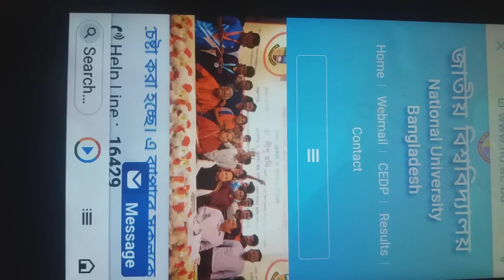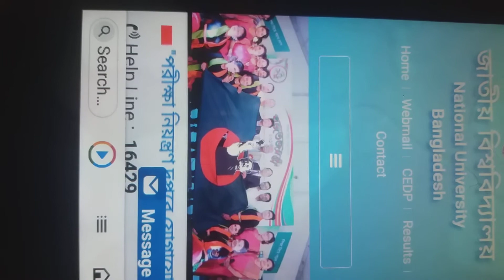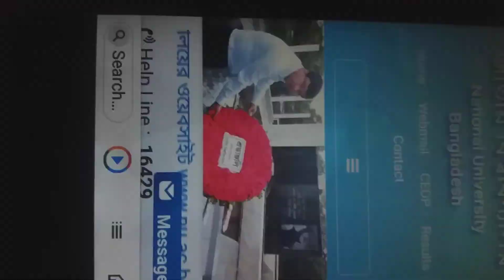জাতীয় বিশ্ববিদ্যালয়ে ভর্তি সংক্রান্ত ৩ টি গুরুত্বপূর্ণ প্রশ্নের উত্তর ( Nu admission news 2021)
১. শিক্ষার্থী যে কোন শিক্ষা বোর্ড এর মানবিক শাখায় ভর্তির জন্য এসএসসি, এইচএসসি ও সমমানের পরীক্ষায় ন্যূনতম জিপিএ-২.৫০ করে থাকতে হবে। আর বিজ্ঞান ও ব্যবসা শিক্ষায় ভর্তির জন্য এসএসসিতে জিপিএ-৩ এবং এইচএসসিতে জিপিএ-২.৫০ লাগবে।( ৪র্থ বিষয় সহ)

২. সরকারি কলেজ গুলোতে মাসিক কোনো বেতন লাগে না। বেসরকারি কলেজ গুলোতে মাসিক বেতন দিতে হয়। সরকারি কলেজ গুলোতে পড়াশোনার মান অনেক ভালো। বেসরকারি গুলোতে মান তুলনামূলক কম।
৩. যারা৷ এসএসসি ১৭/১৮ সালের এবং এইচএসসি ১৯/২০ সালের শুধু মাএ সেসকল শিক্ষার্থীরাই আবেদন করতে পারবে।